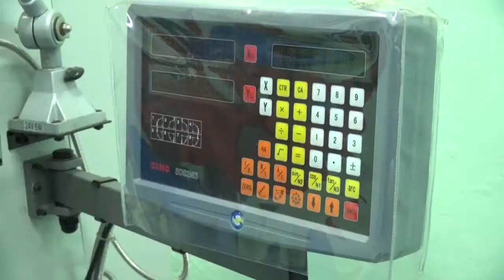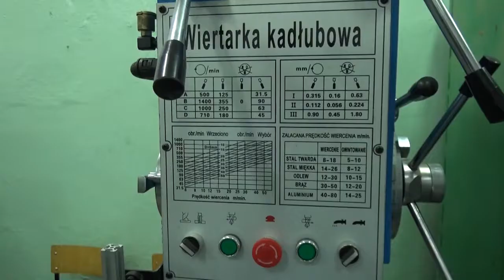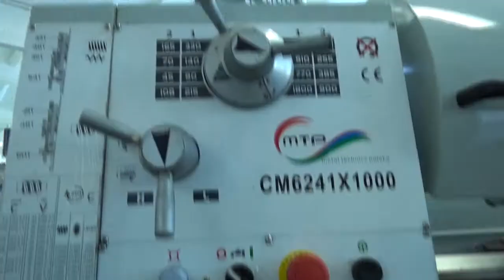Nowoczesne technologie w sokólskiej „Zawodówce”